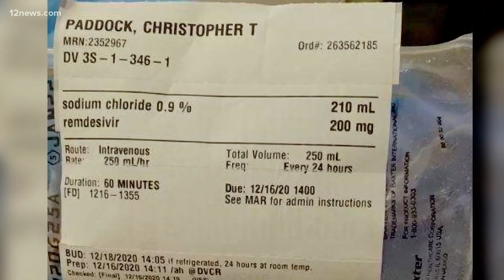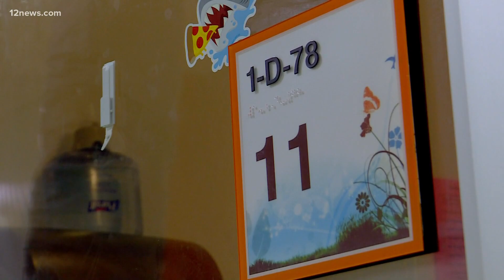Researchers use DNA to uncover COVID secrets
COVID-19 has such a wide range of outcomes. Arizona scientists at TGen think it could be a molecule in a person's DNA that factors into how sick some get.
Dr. Nicholas Schork with TGen says he and other researchers are looking for a molecule that turns genes on and off called miR1307.
Researchers say the same gene has shown to play a part in certain cancers and H1N1.